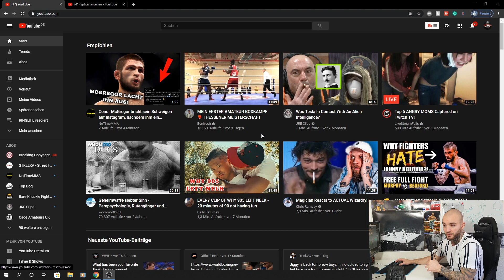RINGLIFE reagiert auf BENFRESH ersten Boxkampf! RINGLIFE reaction